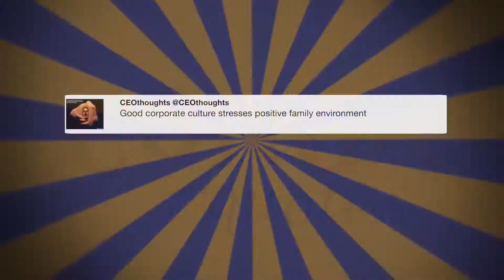Why is that Hillary Clintons family ...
"Why is that Hillary Clintons family and Dems dealings with Russia are not looked at, but my non-dealings are?" - @realDonaldTrump